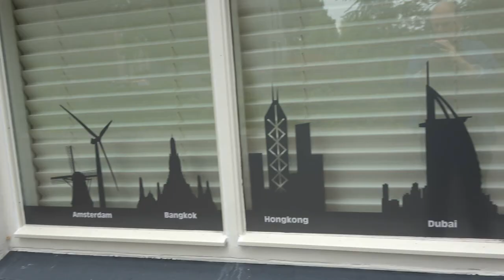IJsselstein en de Hollandsche IJssel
In deze film een beeld van de Hollandsche IJssel zoals deze door IJsselstein stroomt.  De rivier waarnaar dit stadje is genoemd.
Van IJsselstein nu eens niet de geijkte straten, kerken en grachten en de molen in beeld (hoewel een deel daarvan in deze film ook deels zichtbaar is) maar vooral wat zich rond de Hollandsche IJssel afspeelt, vanaf de stadsgrens met Nieuwegein tot aan het buitengebied ten westen van IJsselstein.
Deze film maakt deel uit van een reeks waarbij de Hollandsche IJssel wordt gevolgd vanaf het formele beginpunt bij Nieuwegein tot aan het punt waar het de Lek instroomt bij Krimpen in de buurt van Rotterdam.
Bezocht in juni 2021
In this film an image of the Hollandsche IJssel as it flows through IJsselstein. The river after which this town is named.
Van IJsselstein does not show the standard streets, churches and canals and the mill (although some of them are also partly visible in this film), but especially what goes on around the Hollandsche IJssel, from the city border with Nieuwegein to the outlying area at west of IJsselstein.
This film is part of a series that follows the Hollandsche IJssel from its formal starting point at Nieuwegein to the point where it flows into the Lek at Krimpen near Rotterdam.
Visited in June 2021